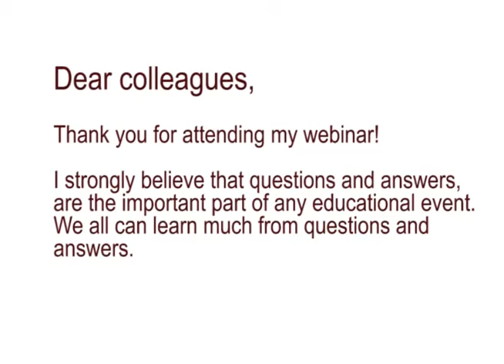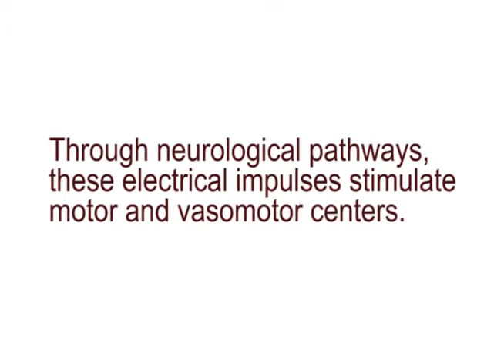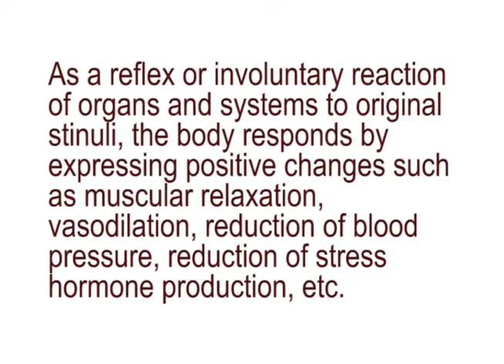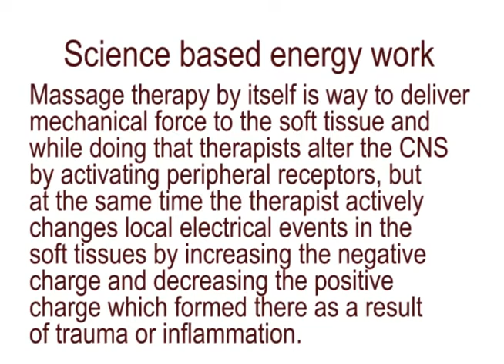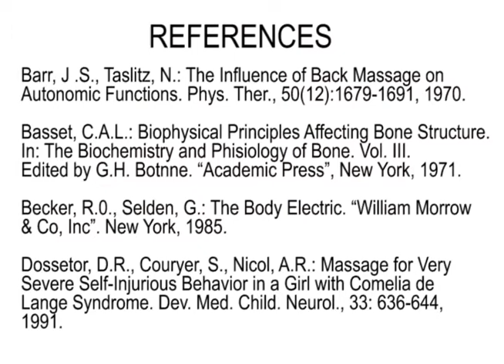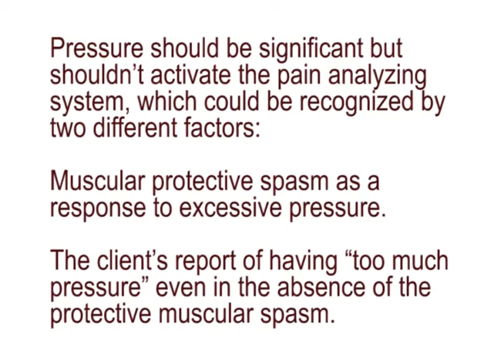The on-site Medical Massage Webinar Program for Corporate Offices